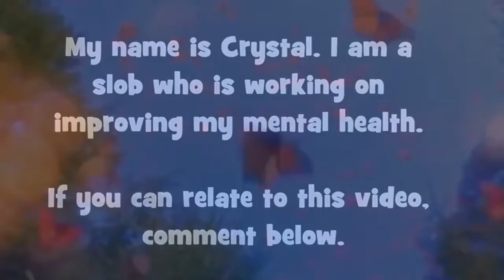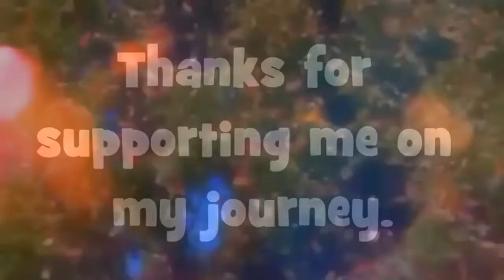SONG VLOG: a family affair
Digital Journal entry from April 4, 2022:

My husband is trying to do a few things in the house and I guess that means he needs to do some stuff outside the house...

What does he need to do?

1.) He needs to make room for me to move my stuff back into the house
2.) to do that, he needs to move his stuff out of the house
3.) but to do that, he needs a place to put it... like his own storage shed!
4.) That means he needs to build a shed but how do you do that?
5.) Gathering bricks for a foundation is the 1st step

Thank goodness for the house across town that was looking to get rid of all their front yard bricks! I wasn't going to help Jim or the kids with this project because I had just finished my own DESLOB project, (decluttering with the missionaries moving out of my apartment). But the kids wanted me to help them so... ok, I'll help.

And this is the cute little video that we were able to make with our photos and whatnot.

I also found a song that fits perfectly for our situation.

Here are the lyrics to the song:
I can tell that you're feeling down
Fed up, about to quit.
I know that I caused that frown
I've done you wrong, and I'll admit
What can I do to help you
To feel good, like way back when
Let's work it out
Oh please don't pout

If you say that the sky looks cloudy
I'd call it blue
It seems like the world's against us
But that's just not true
What can I do to help us

I wanna go back to the time of smiles
And holding hands and summer rain and you
When our eyes said a million things
And all we did was lay in love and laugh
And I had you.

I can't imagine my life without you
We've grown worlds apart
So hop on that shooting star of mine
Straight home to my heart

Are we getting back together? It sure seems like it - doesn't it?